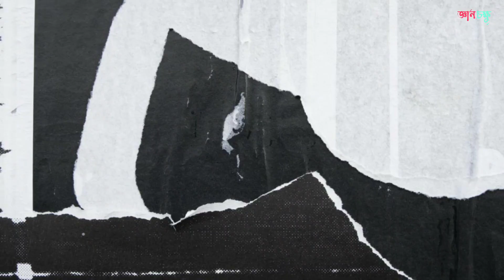পাওলি দামের যে অভিনয় দৃশ আজও বিতর্কিত অধ্যায়।Bangli Movie Actress Paoli Dam Biography.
Paoli Dam is an Indian actress who started her career with the Bengali television serial Jibon Niye Khela. She then worked in Bengali television serials such as Tithir Atithi and Sonar Harin; the former ran for six years on ETV Bangla.

You can share your ideas in coment box